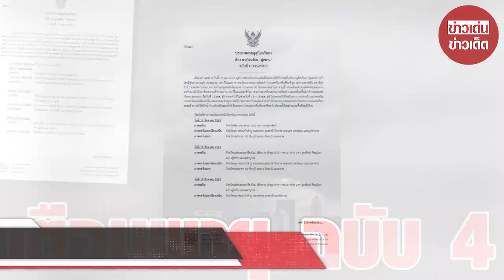กรมอุตุฯ ประกาศเตือนฉบับ 4 พายุโซนร้อน “มู่หลาน” 26 จว. อ่วมฝนตกหนัก เหนือ-อีสาน โดนหนักสุด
เมื่อเวลา 04.00 น. วันที่ 10 ส.ค.65 กรมอุตุนิยมวิทยา ออกประกาศกรมอุตุนิยมวิทยา “พายุโซนร้อน “มู่หลาน”” ฉบับที่ 4 ลงวันที่ 10 สิงหาคม 2565 ความว่า พายุดีเปรสชันบริเวณทะเลจีนใต้ตอนบนได้ทวีกำลังขึ้นเป็นพายุโซนร้อน “มู่หลาน” แล้ว โดยมีศูนย์กลางอยู่ห่างประมาณ 150 กิโลเมตร ทางตะวันออกของเกาะไหหลำ ประเทศจีน หรือที่ละติจูด 18.9 องศาเหนือ ลองจิจูด 112.0 องศาตะวันออก มีความเร็วลมสูงสุดใกล้ศูนย์กลางประมาณ 65 กิโลเมตรต่อชั่วโมง

พายุนี้กำลังเคลื่อนตัวทางทิศเหนือค่อนทางตะวันตกเล็กน้อย ด้วยความเร็วประมาณ 20 กิโลเมตรต่อชั่วโมง คาดว่าจะเคลื่อนผ่านเกาะไหหลำ และเคลื่อนขึ้นฝั่งบริเวณประเทศเวียดนามตอนบน ในวันที่ 11 ส.ค. 65 ส่งผลทำให้ในช่วงวันที่ 11–13 ส.ค. 65 มีฝนตกหนักถึงหนักมากบางแห่งบริเวณภาคเหนือ ภาคตะวันออกเฉียงเหนือ และภาคตะวันออก

ขอให้ประชาชนบริเวณดังกล่าวระวังอันตรายจากฝนตกหนักถึงหนักมากและฝนที่ตกสะสมซึ่งอาจทำให้เกิดน้ำท่วมฉับพลันและน้ำป่าไหลหลาก โดยเฉพาะพื้นที่ลาดเชิงเขาใกล้ทางน้ำไหลผ่านและพื้นที่ลุ่มไว้ด้วย

ภาคเหนือ: จังหวัดเชียงราย พะเยา น่าน แพร่ และอุตรดิตถ์

ภาคตะวันออกเฉียงเหนือ: จังหวัดเลย หนองบัวลำภู หนองคาย อุดรธานี บึงกาฬ สกลนคร นครพนม และมุกดาหาร

ภาคตะวันออก: จังหวัดนครนายก ปราจีนบุรี ระยอง จันทบุรี และตราด

ภาคเหนือ: จังหวัดแม่ฮ่องสอน เชียงใหม่ เชียงราย ลำพูน ลำปาง พะเยา น่าน แพร่ อุตรดิตถ์ พิษณุโลก ตาก สุโขทัย และเพชรบูรณ์

ภาคตะวันออกเฉียงเหนือ: จังหวัดเลย หนองบัวลำภู หนองคาย อุดรธานี และบึงกาฬ

สำหรับมรสุมตะวันตกเฉียงใต้ที่พัดปกคลุมทะเลอันดามัน ภาคใต้ และอ่าวไทยมีกำลังปานกลาง ทำให้คลื่นลมบริเวณทะเลอันดามันตอนบนมีกำลังปานกลาง โดยมีคลื่นสูงประมาณ 2 เมตร บริเวณที่มีฝนฟ้าคะนองคลื่นสูงมากกว่า 2 เมตร ส่วนบริเวณทะเลอันดามันตอนล่าง และอ่าวไทยตอนบนมีคลื่นสูง 1-2 เมตร บริเวณที่มีฝนฟ้าคะนองคลื่นสูงประมาณ 2 เมตร ขอให้ชาวเรือในบริเวณดังกล่าวเดินเรือด้วยความระมัดระวัง